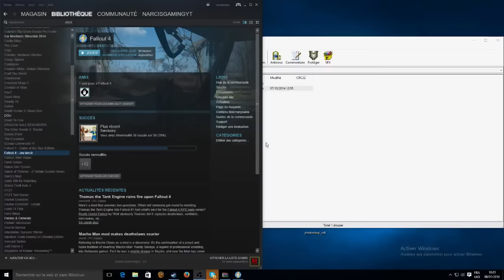Fallout 4 | Ep.2 | VOUS AVEZ DIT SCREAMERS? ET CHATONS ?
/!\ LA BOUILLIE DE PIXELS QUI EST PRÉSENTE SUR LA VIDÉO EST RÉGLER DANS LES ÉPISODES SUIVANT (NOUVEAU PC TOUS CA ;) ) /!\ Télécharger des musiques gratuitement

►Twitch Serveur dark rp: Los Santos City RP